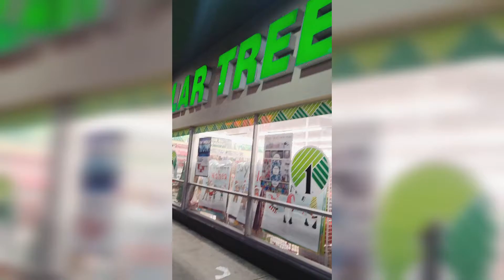DIY Valentine day Container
Hola! Los espero por mi instagram para mas novedades!tengan un dia maravilloso.